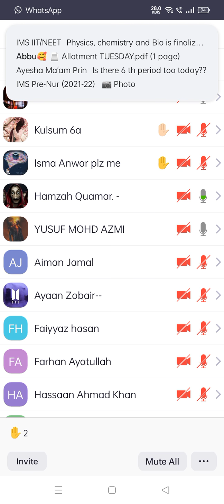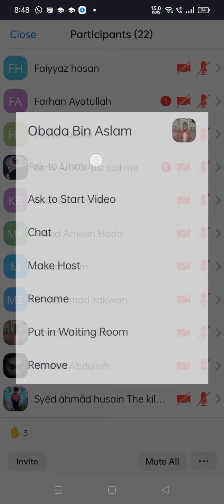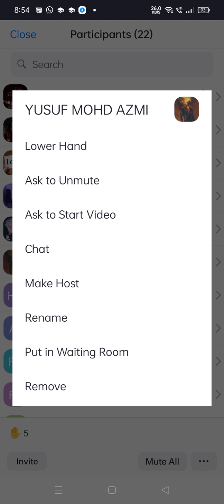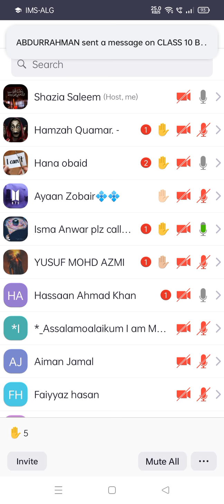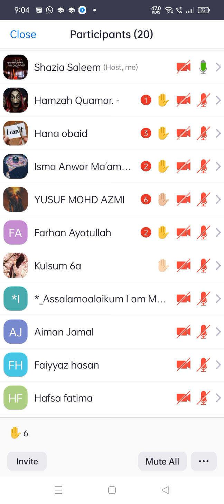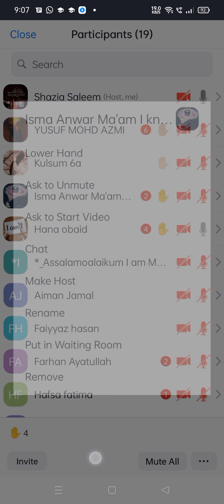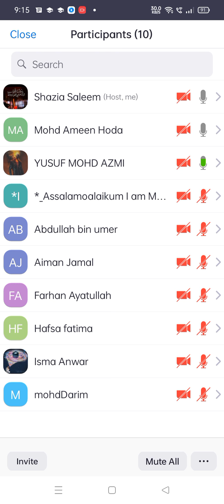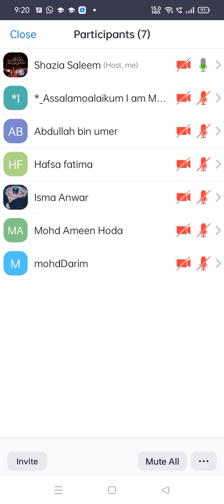class 6th biology